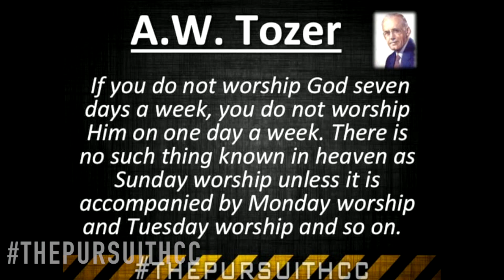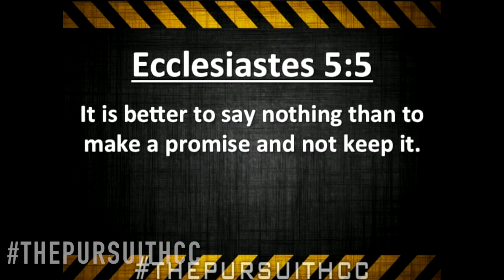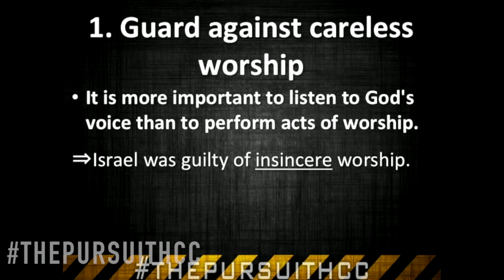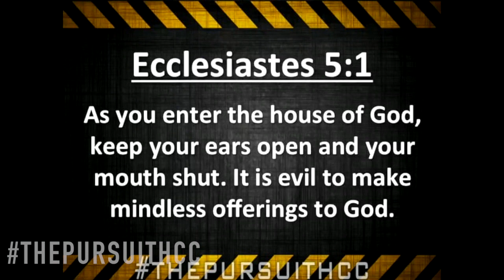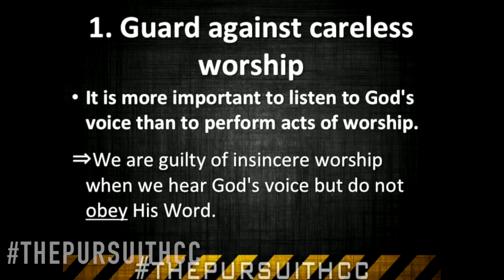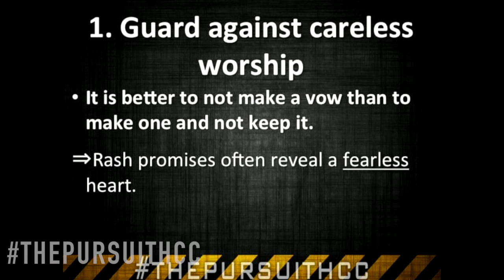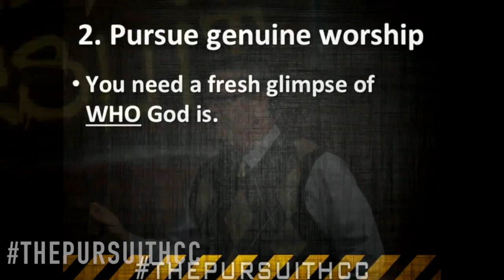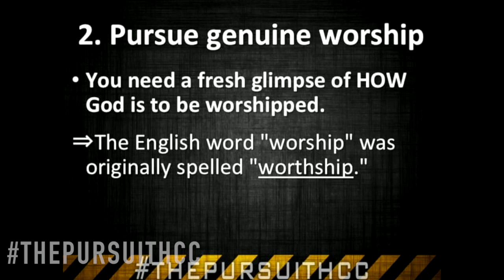Reverent Worship - 10/5/14